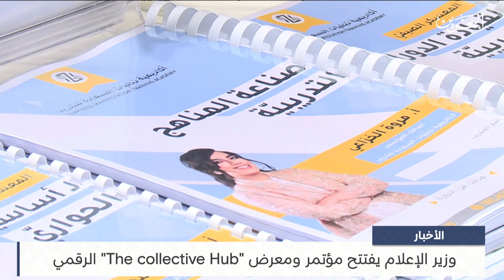البحرين مركز الأخبار : وزير الإعلام يفتتح مؤتمر ومعرض The collective Hub الرقمي 12-09-2023